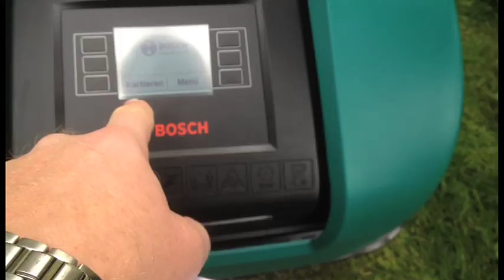Bosch Indego - Ich bin ein Rasenmäher!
The all new robot lawn mower - first test drive in Norway. This one goes by the pet name Johann. With music by Herzkasper - who when he wrote the lyrics to the song probably never guessed that there actually could be a GPS in a lawn mower :)